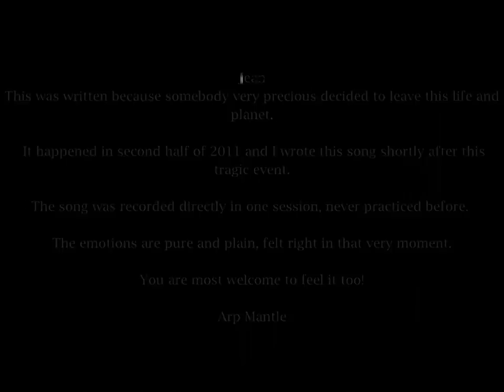Jean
This was written because somebody very precious decided to leave this life and planet. It happened in first half of 2011 and I wrote this song shortly after this tragic event.
 The song was recorded directly in one session, never practiced before. The emotions are pure and plain, felt right in that very moment.

You are most welcome to feel it too!

Images. Alba Luna